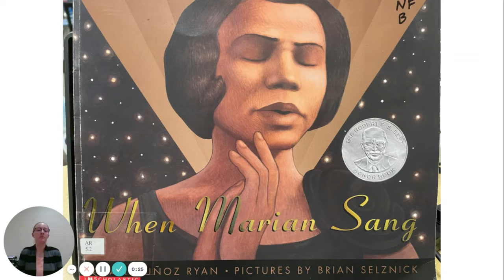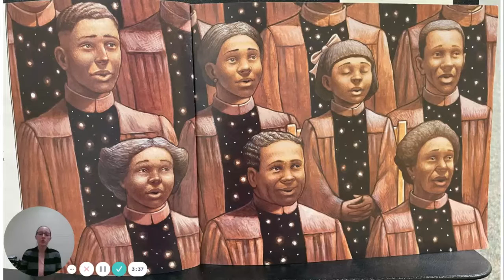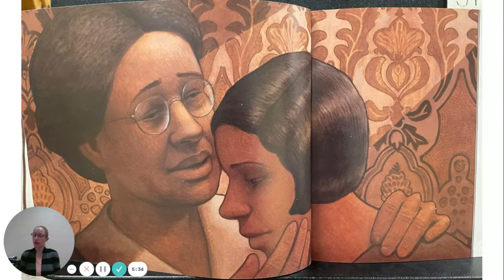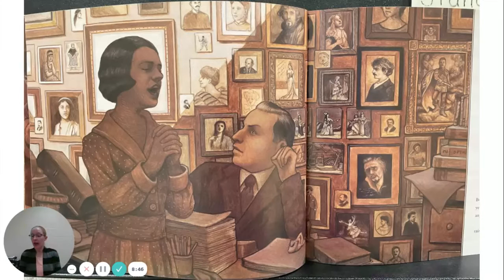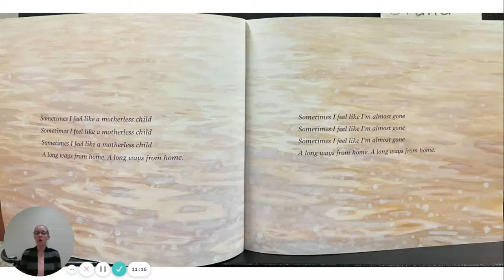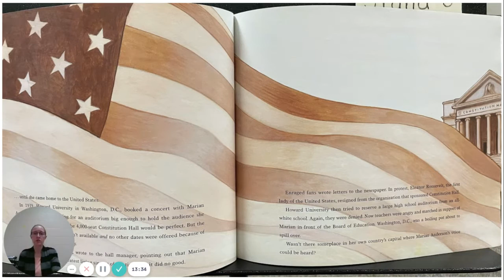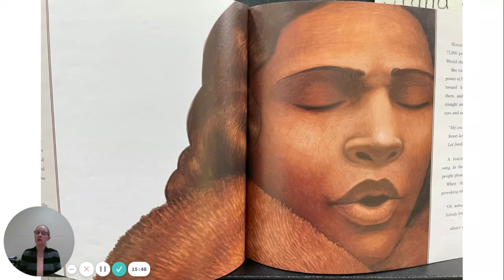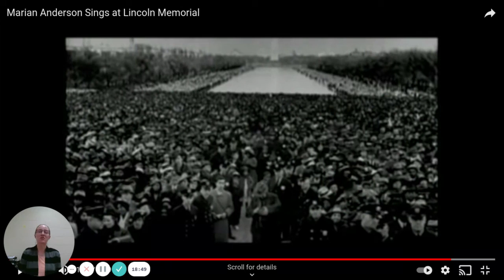When Marian Sang by Pam Munoz Ryan, illustrated by Brian Selznick